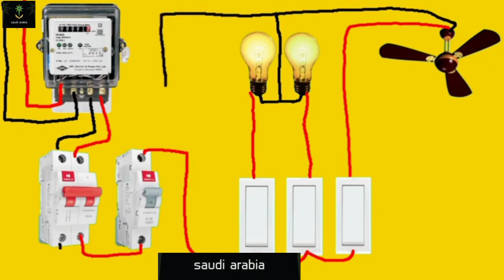Meter से Board तक Connection कैसे करे